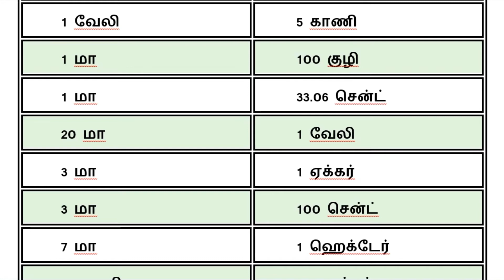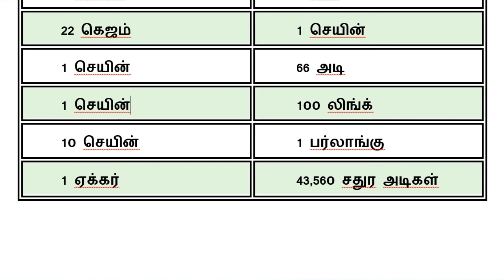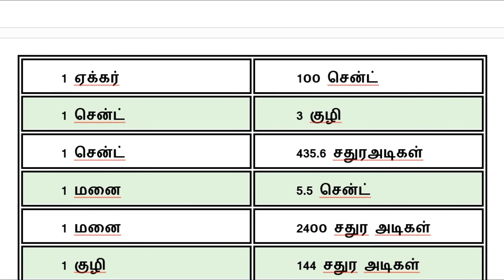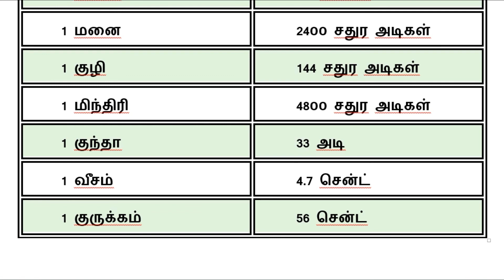தமிழ் நில அளவீடுகள் | தமிழ் நில அளவைகள் தெரிந்து கொள்ளுங்கள் | Tamil land measurement | Tamil 23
1 வேலி 2௦ மா
1 வேலி 6.17 ஏக்கர்
1 வேலி  5 காணி
1 மா 1௦௦ குழி
1 மா 33.௦6 சென்ட்
2௦ மா 1 வேலி
3 மா 1 ஏக்கர்
3 மா 1௦௦ சென்ட்
7 மா 1 ஹெக்டேர்
1 காணி 1.32 ஏக்கர்
1 கெஜம் 3 அடி
22 கெஜம் 1 செயின்
1 செயின் 66 அடி
1 செயின் 1௦௦ லிங்க்
1௦ செயின் 1 பர்லாங்கு
1 ஏக்கர் 43,56௦ சதுர அடிகள்
1 ஏக்கர் 1௦௦ சென்ட்
1 சென்ட் 3 குழி
1 சென்ட் 435.6 சதுரஅடிகள்
1 மனை 5.5 சென்ட்
1 மனை 24௦௦ சதுர அடிகள்
1 குழி 144 சதுர அடிகள்
1 மிந்திரி 48௦௦ சதுர அடிகள்
1 குந்தா 33 அடி
1 வீசம் 4.7 சென்ட்
1 குருக்கம் 56 சென்ட்
1 cent = 436 Sq.ft how? How we say one cent equal to 436 Sq.ft | Indian Land measurement system